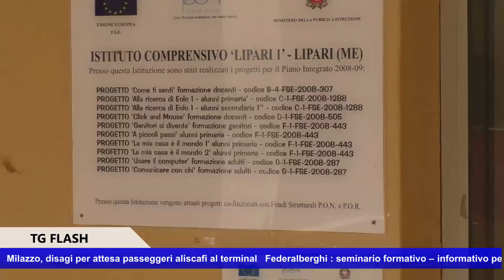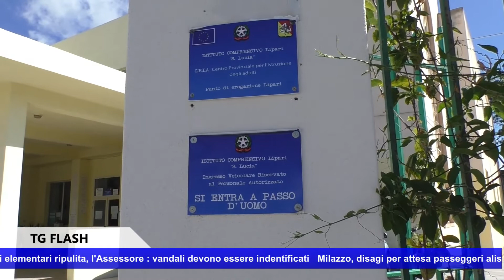Le notizie del giorno (14.07)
Sicilia, legge di bilancio e finanziaria senza ostacoli    Lipari, consiglio su sanità e scuola   Lipari: area giochi elementari ripulita, l'Assessore : vandali devono essere indentificati   Milazzo, disagi per attesa passeggeri aliscafi al terminal   Federalberghi : seminario formativo – informativo per gestori strutture ricettive  . Questi gli argomenti del tg di oggi di tele putaradio.